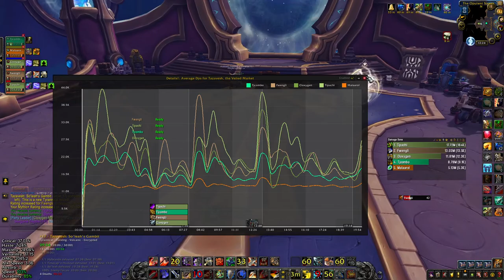(95 parse)WoW Shadowlands 9.2.0 arms warrior pve Tazavesh: So'leah's Gambit Mythic +17 2